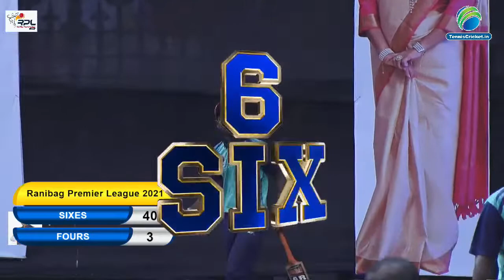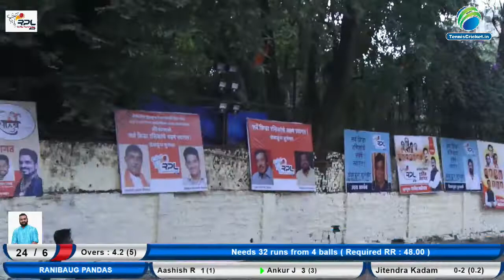Ranibaug Pandas a VS Ranibaug Beers | RPL 2021